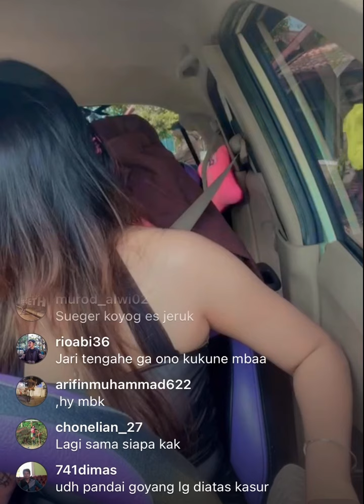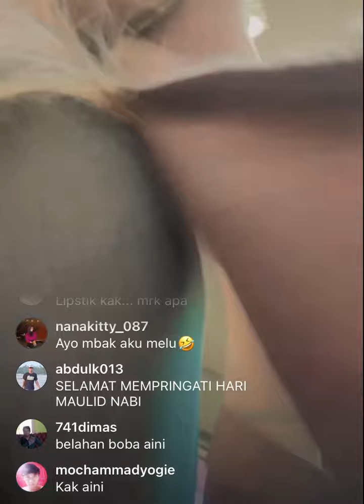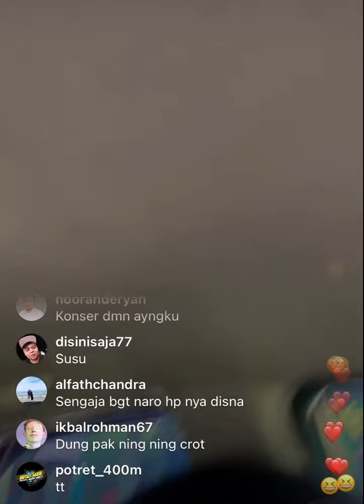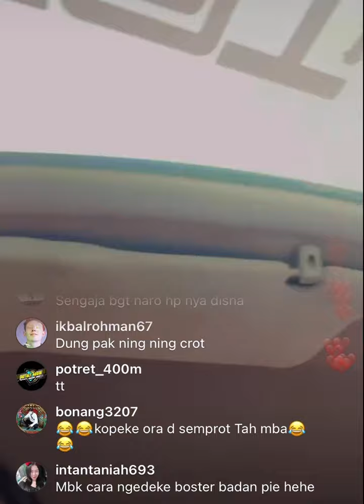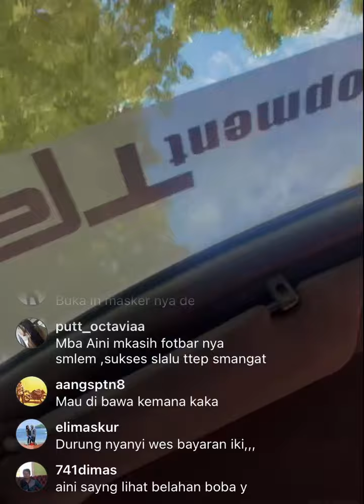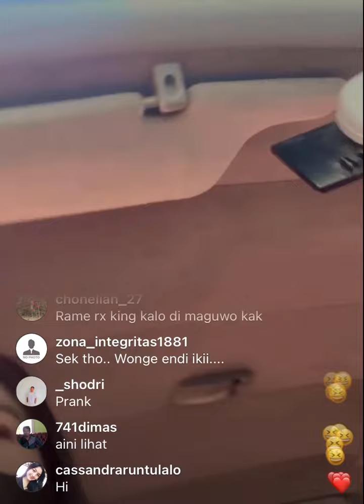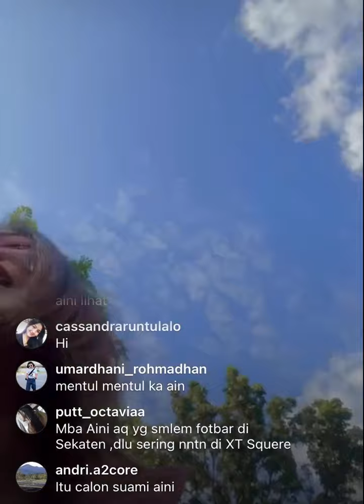AINI ZAHFARA LIVE IG TERBARU 08/10/22